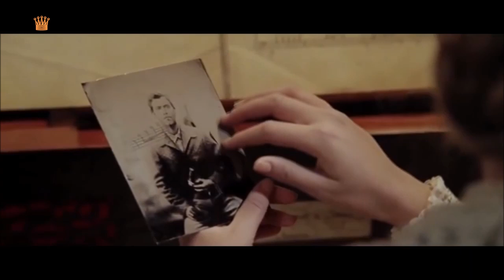You Will Be My Ain True Love - Celtic Borders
Title: You Will Be My Ain True Love
Artist: Celtic Borders (The Celtic Borders Band)
Album: Edge Of Night
Released: 2012
Composer & Lyricist: Sting (Gordon Matthew Thomas Sumner)
Cover by Alison Krauss
Genre: Ballad, Country, Bluegrass, Classical music, Pop.

* This video is for entertainment only, not for profit! Thank you very much for watching and voting! Enjoy!

* "You Will Be My Ain True Love" is a song written and performed by Sting and Alison Krauss from 2003, in the film Cold Mountain. The song was nominated for an Academy Award, a Grammy Award and the Golden Globe Award for Best Original Song.

      * Celtic Borders is a talented group of musicians dedicated to creating beautiful Celtic music. The members of the band are:
Brian Horton - Guitar, keyboards and percussion
Linda Umstead - The Celtic Harp
Caleb Cox - Uilleann pipes, Irish flute and whistle
Karliene Reynolds - Voice, piano
Julie Senter - Celtic fiddler
Kasha Breau - Celtic harp, keyboards,
Jutta Roos, Bouzouki, bass, keyboard
Corey Purcell, Bodhran, accordion
He collaborates either in Cabinfever Productions studios or through E-Sessions.

The Celtic Borders Band was founded by Brian Horton, who had a vision to bring together a group of the best Celtic musicians from around the world through the internet. To then collaborate with these musicians and create an obsessively beautiful music. Brian not only did that, but he also released 2 well-received CDs, which are now being heard around the world. The Celtic Borders version of HBO's Game of Thrones theme song was praised by George R. R. Martin alone. Their music is also broadcast in Ireland and Scotland on Travel Channel videos.

* Lyrics
You'll walk unscathed through musket fire,
No ploughman's blade will cut thee down,
No cutlass pull will mark thy face
And you will be my ain true love,
And as you walk through death's dark veil,
The cannon's thunder can't prevail,
And those who hunt thee down will fail,
Asleep inside the cannon's mouth,
The captain cries, "here comes the rout, "
They'll seek to find me north and south,
I've gone to find my ain true love.
The field is cut and bleeds too red.
The cannon balls fly round my head,
The infirm'ry man may count me dead,
When i've gone to find my ain true love,
(Source: Musixmatch)

* Scenes from the movie Cold Mountain.
Cold Mountain is a 2003 epic period war film written and directed by Anthony Minghella. The film is based on the bestselling 1997 novel of the same name by Charles Frazier. It stars Jude Law, Nicole Kidman, and Renée Zellweger with Eileen Atkins, Brendan Gleeson, Philip Seymour Hoffman, Natalie Portman, Jack White, Giovanni Ribisi, Donald Sutherland, and Ray Winstone in supporting roles. The film tells the story of a wounded deserter from the Confederate army close to the end of the American Civil War, who journeys home to reunite with the woman he loves. The film was a co-production of companies in Italy, Romania, and the United States.
Cold Mountain was released theatrically on December 25, 2003 by Miramax Films. It became a critical and commercial success grossing over $173 million and receiving seven nominations at the 76th Academy Awards, with Zellweger winning Best Supporting Actress.

Special thanks to Celtic Borders, Sting and Alison Krauss.
Special thanks to the authors of the scenes in the film.
Video editing: Radu Gheorghe

I don't own nor do I associate with the creator of this music.